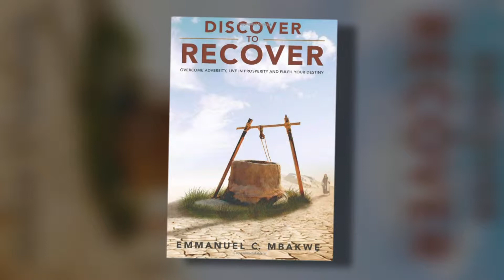Emmanuel Mbakwe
The first black leader of the Apostolic Church talks vision and faith.